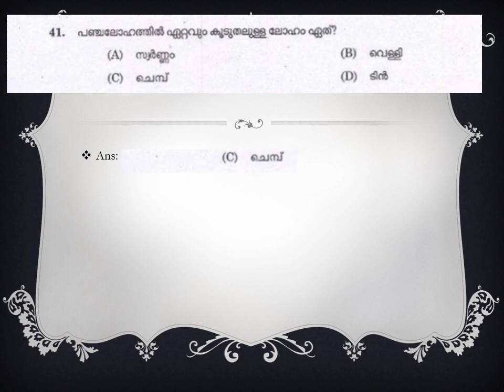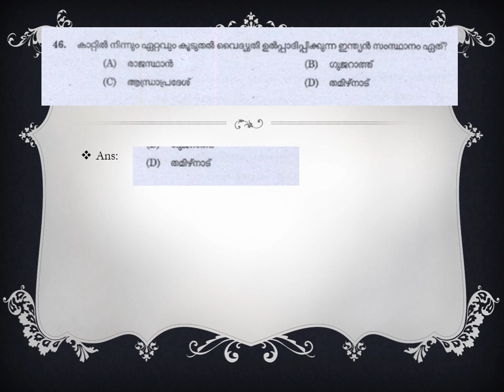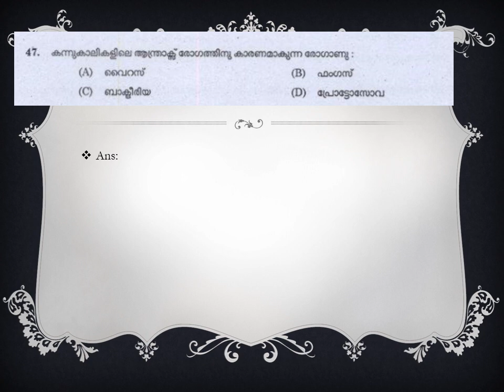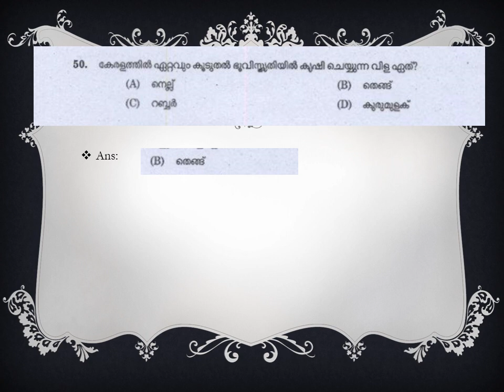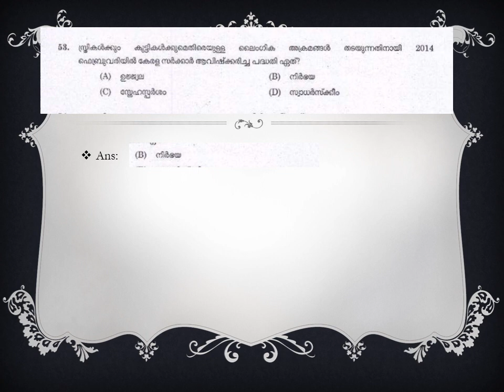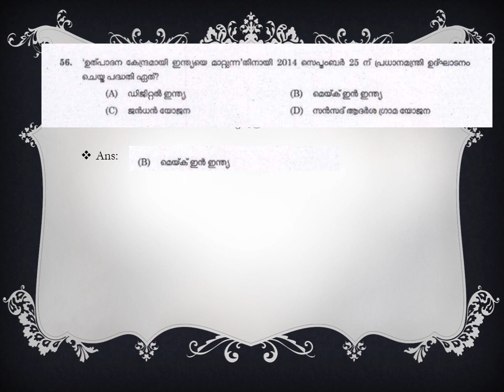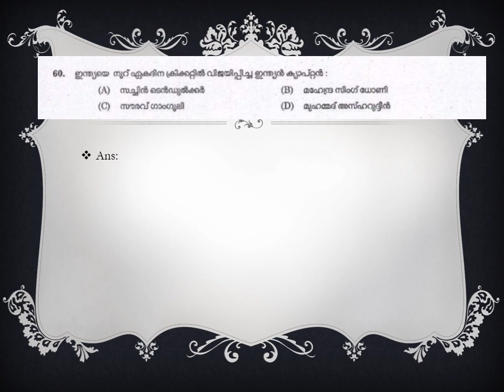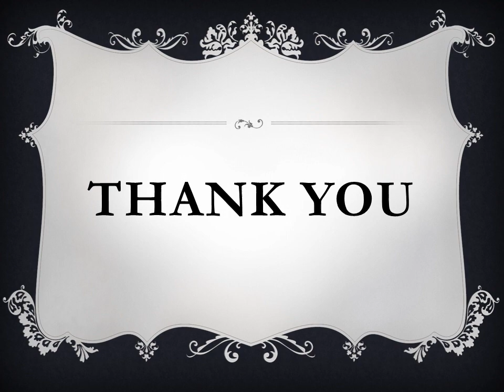LDC special video class - Kerala PSC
Tech window